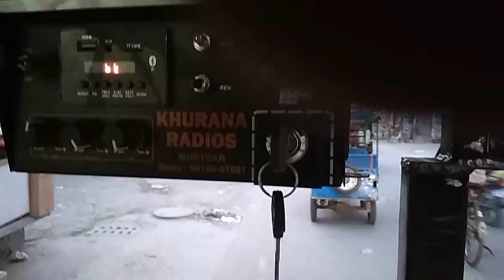Khurana radio Shri muktser sahib 99156 87891